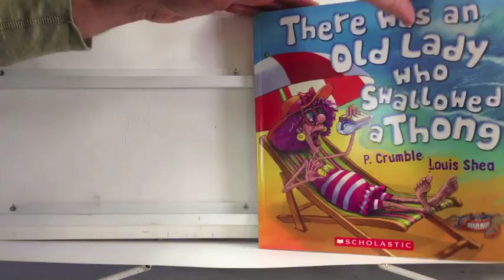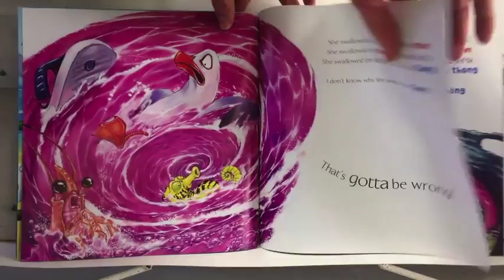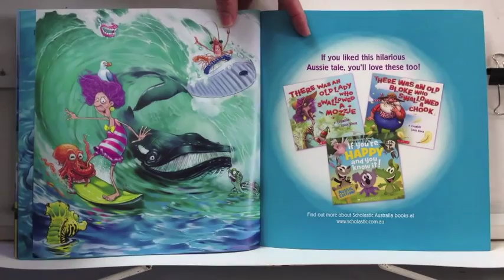There was an Old Lady Who Swallowed a Thong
A hilarious story about an old lady who swallows a thong at the beach! To fetch the thong she swallows a seahorse, to ride the seahorse she swallows prawn! I don't know why she swallowed the thong- that's got to be wrong!

A fun story with colourful illustrations, this book is great for young children.